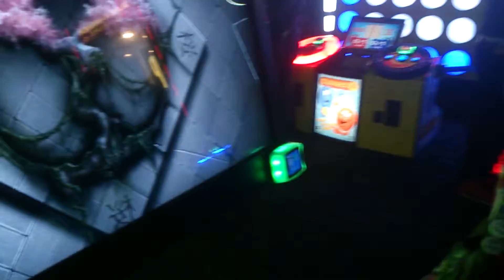I'M A FRUIT NINJA CAT! Nya~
At Dave and Busters with Mcknuxxx!